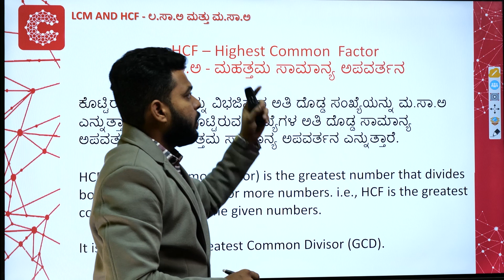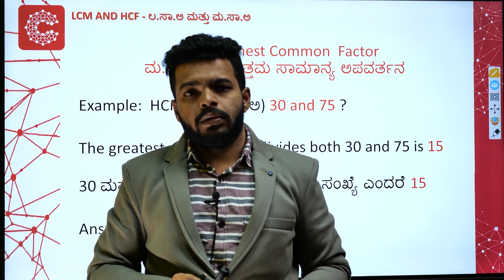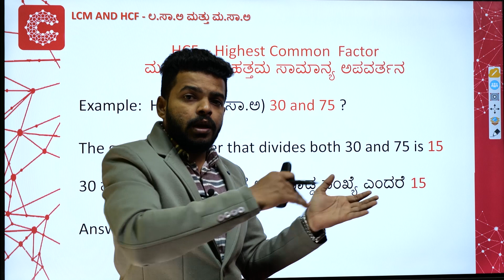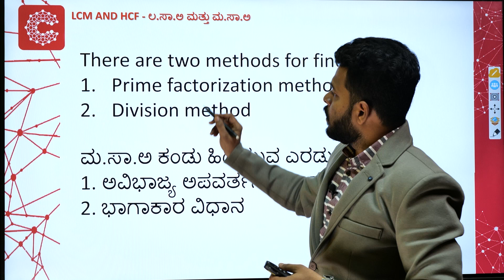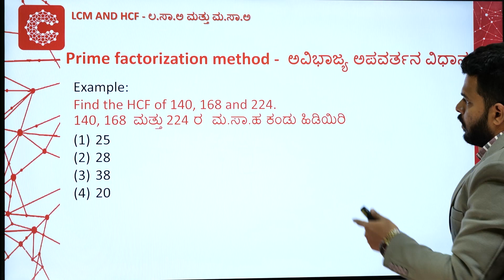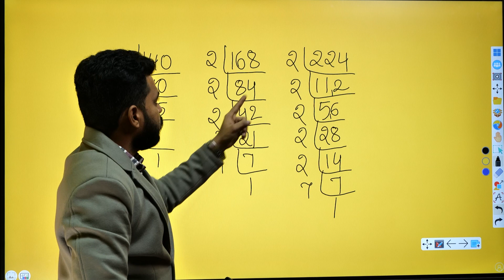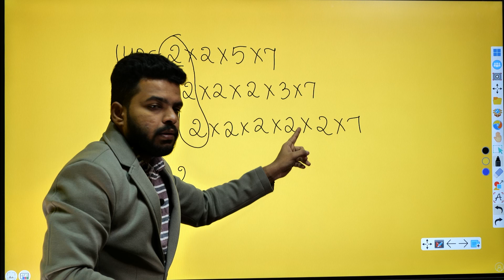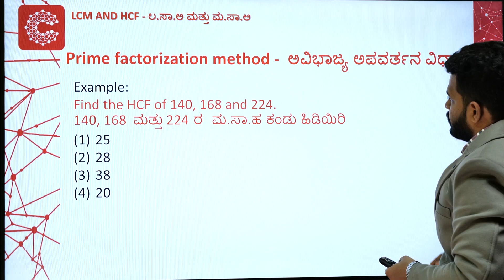ನವೋದಯ ಗಣಿತ | ಲ.ಸಾ.ಹ & ಮ.ಸಾ.ಹ - 01 | NAVODAYA ARITHEMATIC | HCF & LCM | CONNECT SCHOOL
ಪ್ರೀತಿಯ ವಿದ್ಯಾರ್ಥಿಗಳೇ ,
5 ನೇ ತರಗತಿಯ ಮಕ್ಕಳಿಗೆ ಜವಾಹರ್ ನವೋದಯ ಶಾಲೆಗಳಿಗೆ ಪ್ರವೇಶ ಪರೀಕ್ಷೆಯ ತರಬೇತಿ ತರಗತಿಗಳು ಆನ್ಲೈನ್ ರೂಪದಲ್ಲಿ  ನಮ್ಮ "ಕನೆಕ್ಟ್ ಸ್ಕೂಲ್" ನಲ್ಲಿ ಇದೇ ಜನವತಿ ೫ ರಿಂದ ಆರಂಭವಾಗಲಿವೆ ..!

* ಸಂಪೂರ್ಣ ಪಠ್ಯವನ್ನು ಒಳಗೊಂಡ ತರಗತಿಗಳು
* ಕನ್ನಡ ಮತ್ತು ಇಂಗ್ಲಿಷ್ ಮಾಧ್ಯಮದ ವಿದ್ಯಾರ್ಥಿಗಳಿಗೆ
* ತರಗತಿಗಳು + ಉಚಿತ ಪಠ್ಯ ಪುಸ್ತಕ + ಸಂದೇಹ ನಿವಾರಣಾ ತರಗತಿಗಳು + ವಿಶೇಷ ಉಡುಗೊರೆ + ಇನ್ನೂ ಹೆಚ್ಚಿನ ಲಾಭಗಳು ..

ತರಗತಿಗಳ ಶುಲ್ಕ ಕೇವಲ ೩೫೦೦/- . ಮೊದಲ ನೂರು ವಿದ್ಯಾರ್ಥಿಗಳಿಗೆ ೨೦% ರಿಯಾಯಿತಿ

ನೀವು ಸೇರಿ ನಿಮ್ಮ ಸ್ನೇಹಿತರನ್ನು ನೋಂದಾಯಿಸಿದರೆ ವಿಶೇಷ ಉಡುಗೊರೆ..!!

Dear students, Coaching classes for Jawahar Navodaya Vidyalaya Selection Test (JNVST) for 5th Standard students are starting in our Connect School from January 5th, 2023

* Both for Kannada and English medium students
* Classes + Free Book + Surprise Gift + Doubt clearance sessions + Lot more

Only Rupees 3500/- , and 20% for initial 100 Students ...!!!